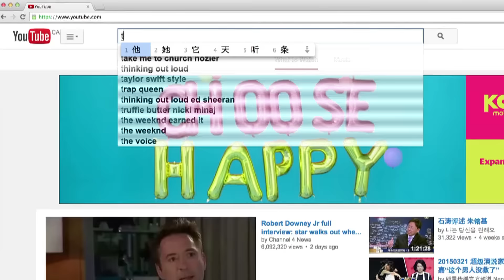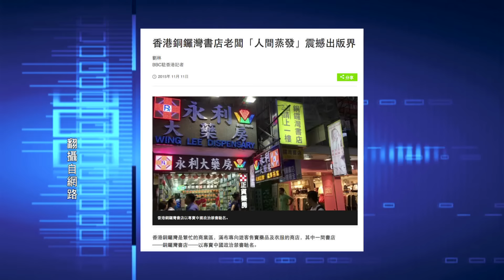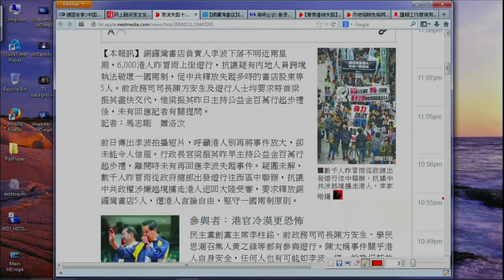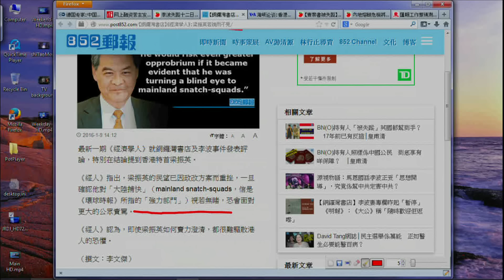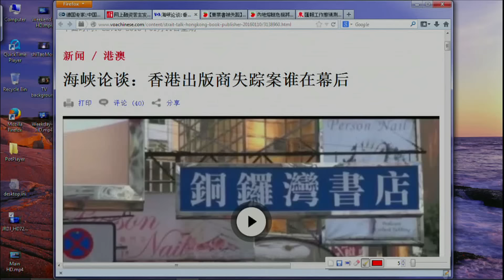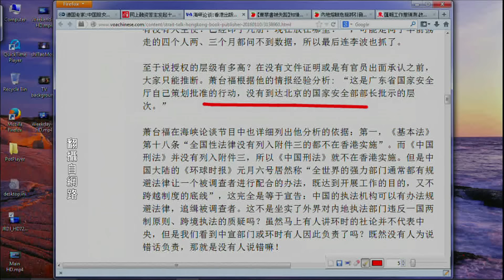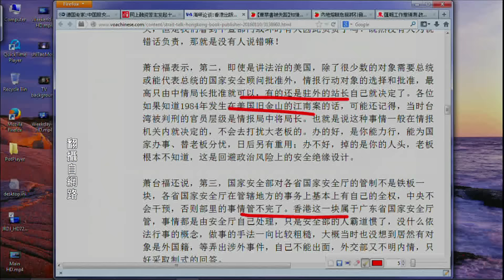《今日点击》李波事件崩盘 梁振英不语 分析广东国安抓人（2016/01/11）